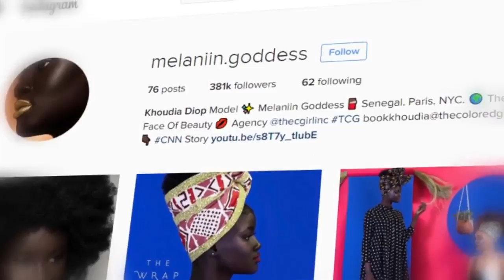Is It Colorism Or Is It Just You?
Is is colorism or is it just you?